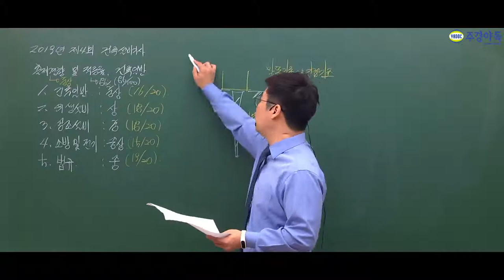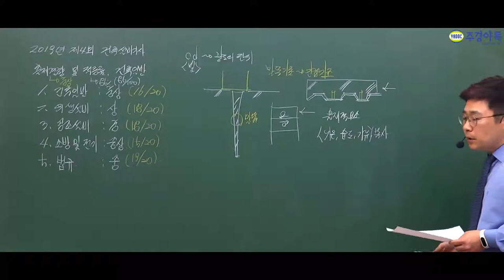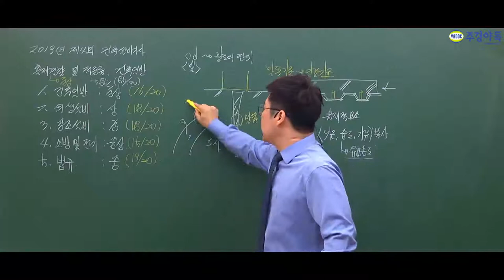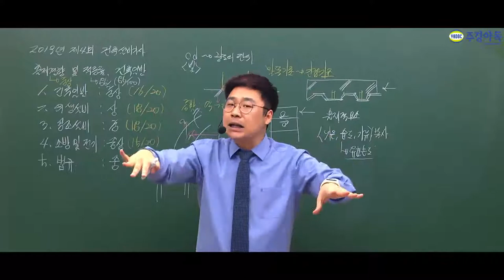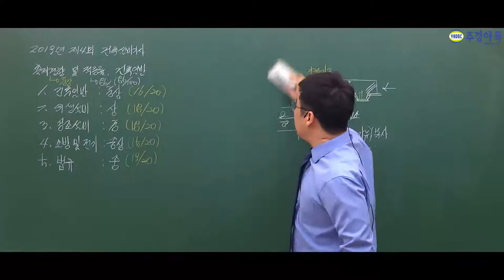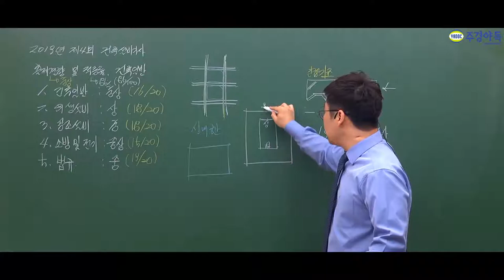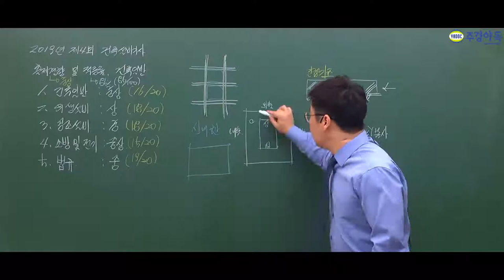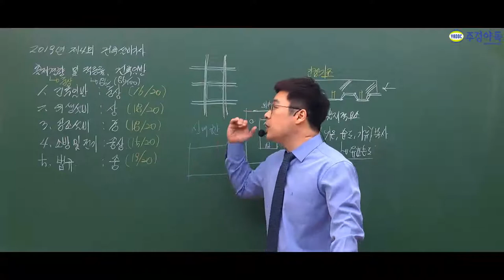건축설비기사 2019년 4회 출제경향 및 적중률 '건축일반' : 마지막 이야기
건축일반이 기존보다는 조금 어렵게 나왔습니다.

건축설비기사의 공부 타이밍은 "지금"입니다.

'1~3부 중 3부입니다.'